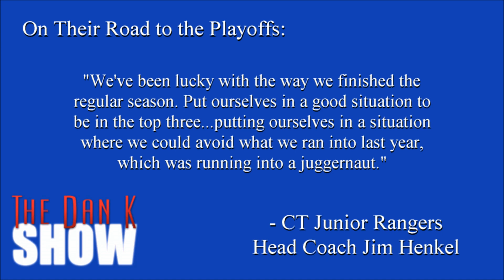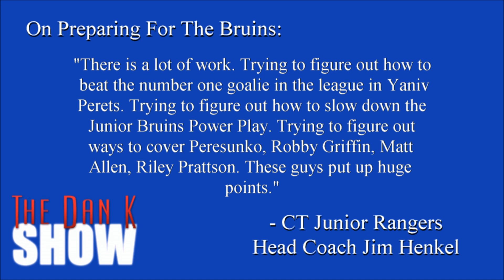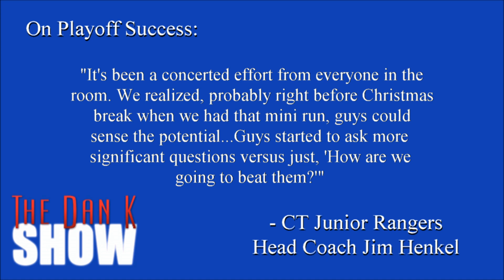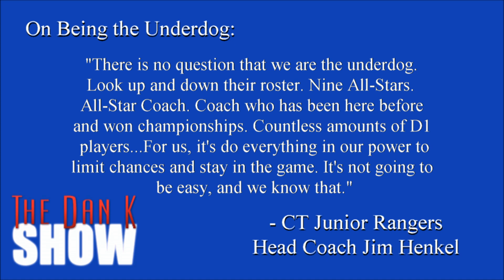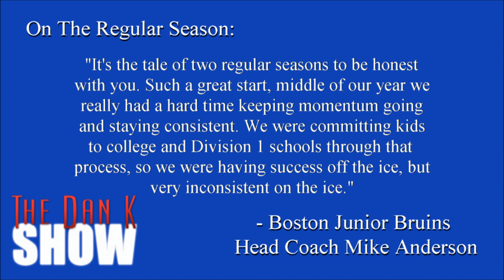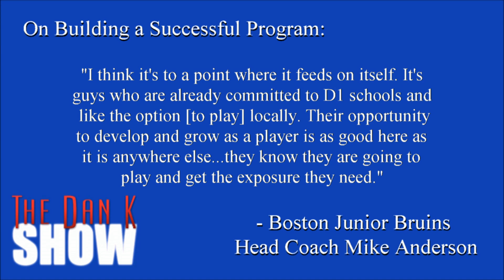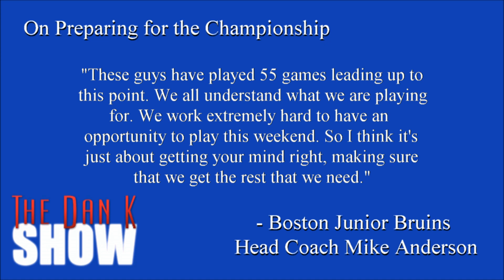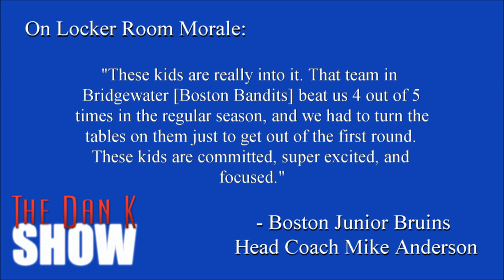Dan K Show S04E32 - Dineen Cup Finals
Tune in as Dan and Lucas break down the NCDC Dineen Cup series between the Connecticut Junior Rangers and the Boston Junior Bruins.